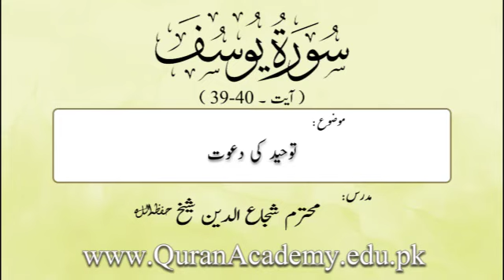Touheed Ki Dawat | Shuja Uddin Sheikh | Short Clip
Touheed Ki Dawat
توحید کی دعوت
Surah Yousuf Ayat 39-40